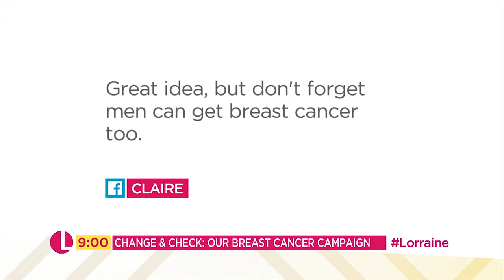How to Check for the Signs of Male Breast Cancer | Lorraine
While it is rare, breast cancer does also affect men with around 400 cases diagnosed in the UK each year. Dr Hilary is here to demonstrate how to properly check for the telltale signs of breast cancer in men.